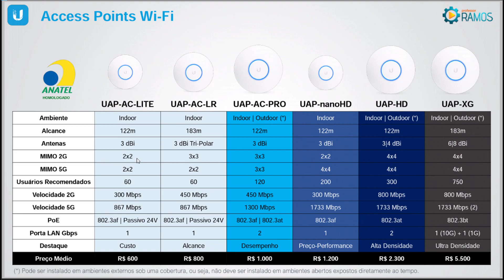😵 NÃO use Roteador Doméstico em Rede Empresarial - Ubiquiti AP Unifi Nano HD Até 200 Clientes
⚡ 👉 LINK Access Point Ubiquiti Ap Unifi UAP-nanoHD
🚨 Gostou da Dica ??? Poste ai nos Comentários !!! 👍 Não esquece aquele LIKE !!! e compartilha com a galera !!!

Neste vídeo vou fazer um breve Review do Access Ponit Empresarial Ubiquiti AP Unifi Nano HD para até 200 Clientes.